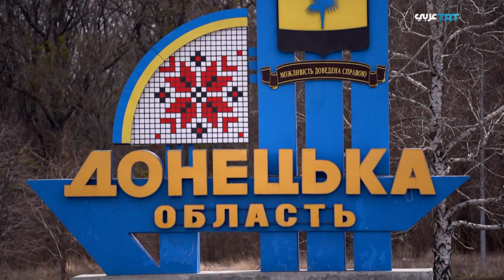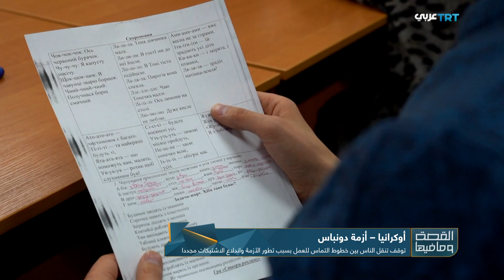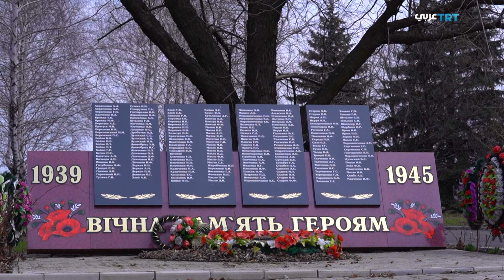أوكرانيا – أزمة دونباس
يتصاعد التوتر في شرقي أوكرانيا منذ أواخر شهر آذار مارس الماضي، مع تَكرار خروقات وقف إطلاق النار على خطوط التماس بين الجيش الاوكراني والقوات الانفصالية الموالية لروسيا.
الأزمة في أوكرانيا كانت قد اندلعت عام ألفين وأربعة عشر مع احتلال روسيا شبه جزيرة القرم، وسيطرة انفصاليين موالين لموسكو على مناطق واسعة من دونباس شرقي البلاد.